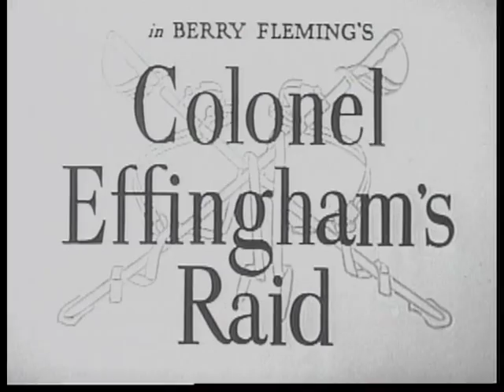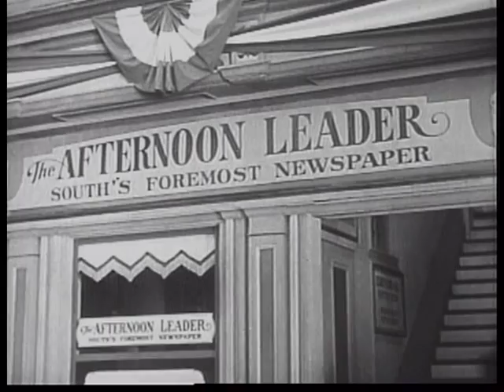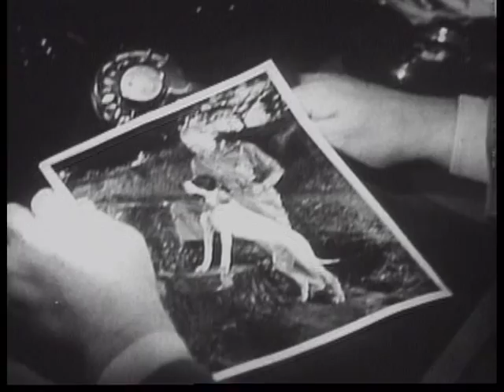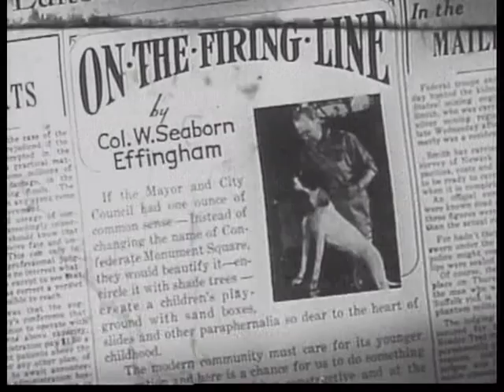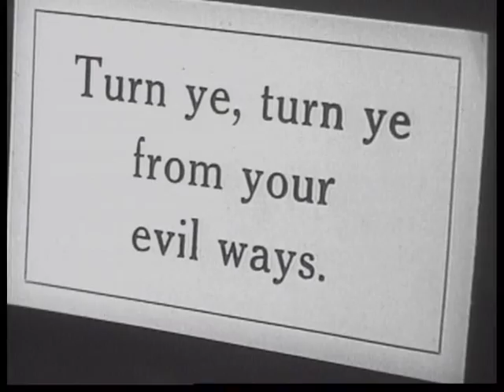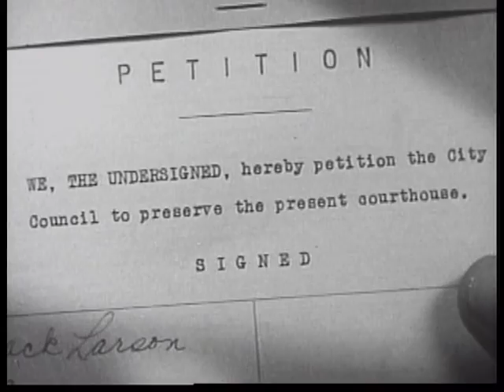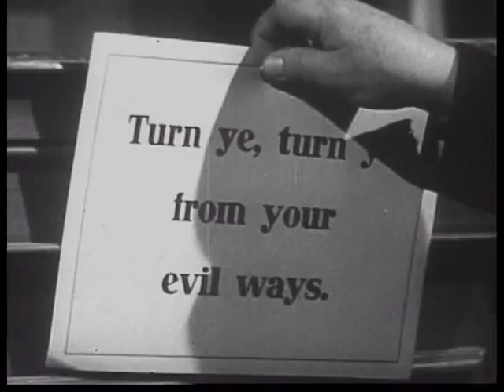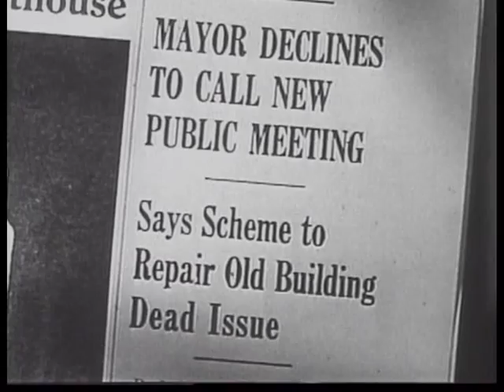Colonel Effinghams Raid (1946) Full Movie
Director: Irving Pichel
Writers: Berry Fleming (novel), Kathryn Scola
Stars: Charles Coburn, Joan Bennett, William Eythe
Plot: A WWII colonel retires to his small Southern town, and discovers that there is a plan afoot to tear down Confederate Monument Square. He begins a campaign to rally the townspeople to save the square.